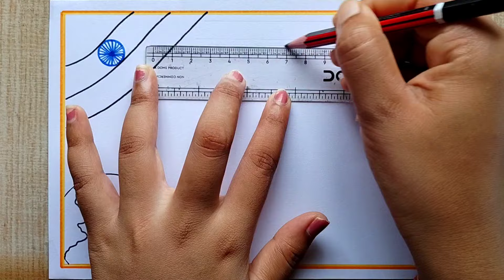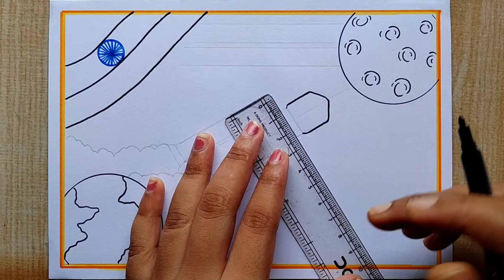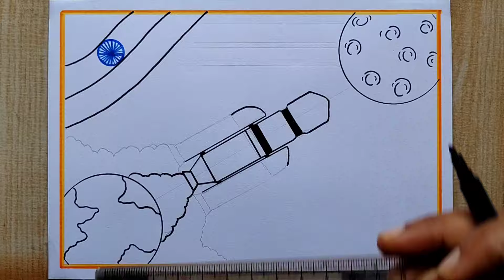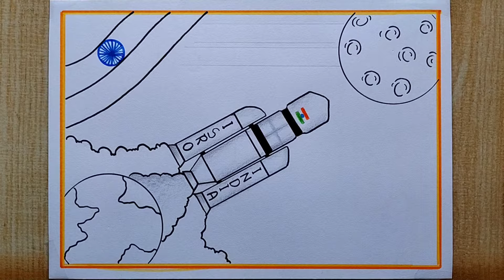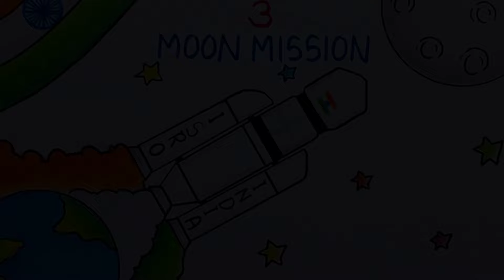Chandrayaan-3 drawing easy| How to draw Chandrayaan-3 Moon mission Poster drawing| Rocket launching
Chandrayaan-3 Moon mission drawing| Chandrayaan-3 Moon mission special drawing| Rocket launching drawing| Moon mission poster drawing| Moon day poster| National moon day poster drawing| Moon mission Special drawing